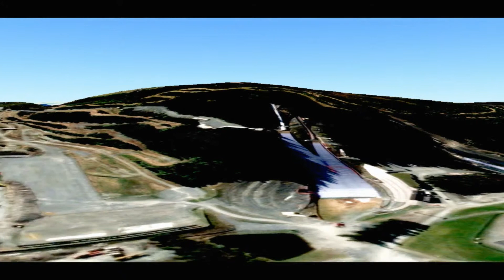Flyover Trondheim Norvay 2015 (Part 1)Flexydrone Dreamland 4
All Credits Google Earth.